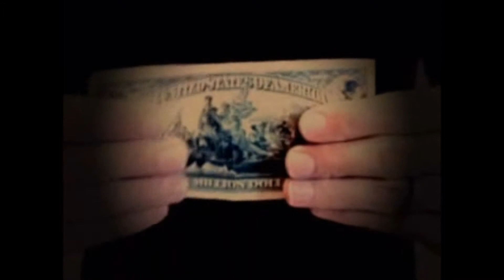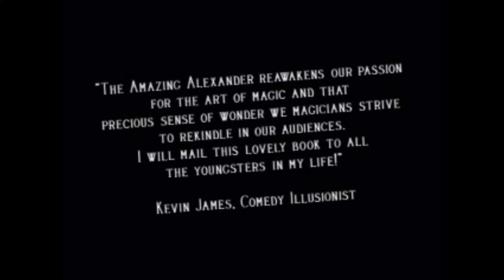the amazing alexander by justins meitz book